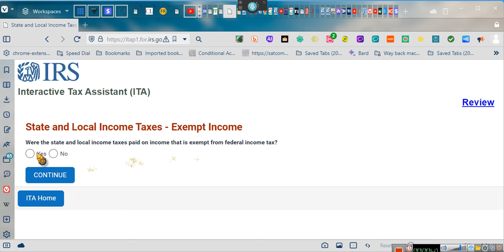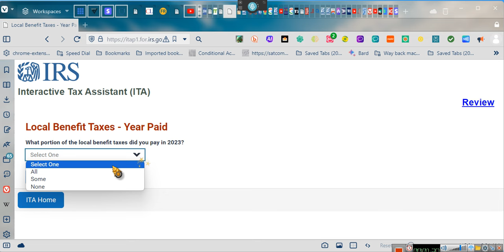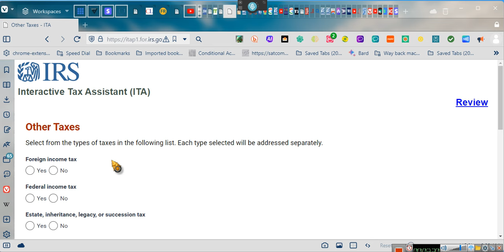~I TOLD YOU YOU CAN DEDUCT INCOME TAXES ~EeoN 2024 03 02